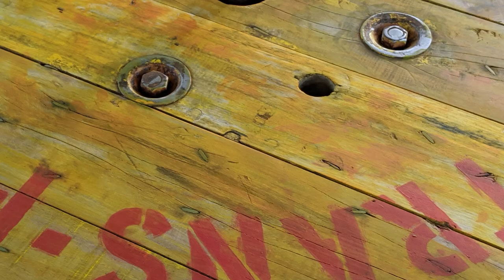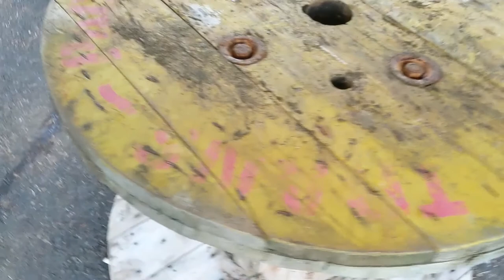COMO Fazer Uma MESA De CARRETEL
As bobinas, depois de utilizadas acabam sendo descartadas.
As possibilidades de criação são bastante variadas, sendo utilizadas para a confecção de bancos e mesas, oferecendo característica e um aspecto rústico na decoração.
Veja passo a passo como fazer uma mesa de carretel ou bobina de fio, fácil, barato, rústico, super resistente e ecologicamente correto usando materiais reciclados

Dimplex baseboard heater thermostats

Electrical wires

DEWALT 20V Cordless Screwgun and Cut-out Tool

Olfa Heavy-Duty Utility Knife

Measuring Tape

Caulking Gun

Acrylic Latex Caulk with Silicone

Drywall Drill Bit, Screw and Anchor Kit

Polyblend Sanded Grout

2" Putty Knife

Rubber Grout Float

Large Tile Grout Sponge

Microfiber Cleaning Cloth 24-Pack

Taping Knife

Stainless Steel Mud Pan

Sanding Sponge

Crescent Wrench

Putty/Taping Knife Set

Long Phillips & Flat Head Precision Screwdriver

Stanley 12" Level

Lysol Bathroom Cleaner Spray

High-Tension Hacksaw

stainless steel Screws 1"

Spade Drill Bit Assortment

PVC Tape

Gorilla Double-Sided Mounting Tape

14’’ Finishing Trowel for Drywall Taping

DEWALT 12 Amp Corded Reciprocating Saw

4" Putty Knife Full Flex

DEWALT 20-volt MAX XR Li-Ion Brushless Drywall ScrewGun

Drywall Compound

Dewalt nail gun

Drywall gun

Brand Nailer

Dewalt 20v max drill kit

Videos sound

Fiber glass insulation

Vapor barrier

Os vídeos produzidos por Bahiano Reno são fornecidos apenas para fins informativos. Todo o material fornecido neste site é apenas para fins informativos, educacionais e de entretenimento. Alguns desses projetos, materiais e técnicas podem não ser apropriados para todas as idades ou níveis de habilidade. As instruções DIY usadas aqui são usadas para simplesmente dividir os projetos em seus passos mais simples. Tenha uma mente clara e use todas as precauções de segurança conforme necessário ao seguir os tutoriais fornecidos por este site. Bahiano Reno e associados não se responsabilizam pela segurança dos projetos, técnicas ou recursos listados neste site e não se responsabilizam pelo que você fizer com as informações fornecidas por este site. Os espectadores devem estar cientes de que, ao fazer projetos em suas casas, eles estão fazendo isso por sua própria conta e risco e Bahiano Reno não pode ser responsabilizado, se você causar algum dano às suas casas. Com códigos diferentes para cada distrito ao redor do planeta e sempre mudando padrões, regulamentos e regras, é de responsabilidade exclusiva dos telespectadores educar-se sobre seus códigos e requisitos locais antes de realizar qualquer tipo de projeto. Bahiano Reno não pode ser responsabilizado por todas as leis, regras, códigos e regulamentos aplicáveis ​​a um projeto. Aproveite o seu projeto e mantenha-se informado com o código de construção local, enquanto para grande parte dos projetos, você não precisa de licenças, mas é inteligente verificar.

-- Thank you for your support! Bahiano Reno